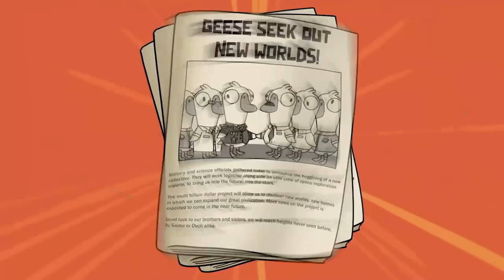【猴哥】鵝鴨殺首部精華來了！雙狼聯合！周淑怡刀都沒出，被聯手笑著幹掉XD！- 鵝鴨殺